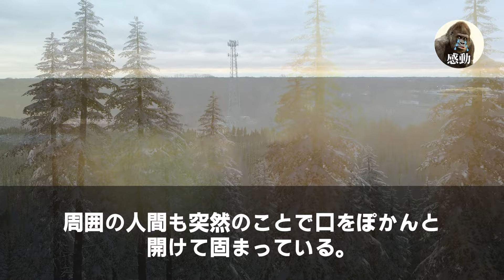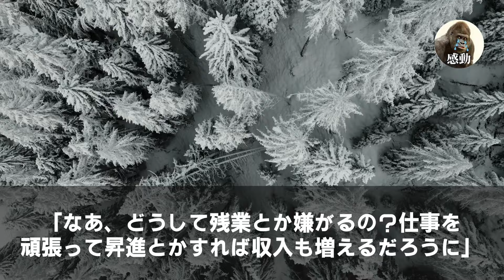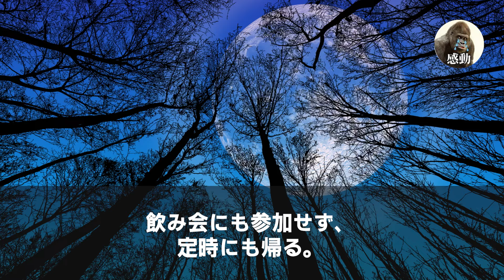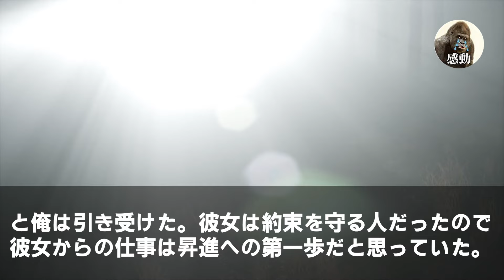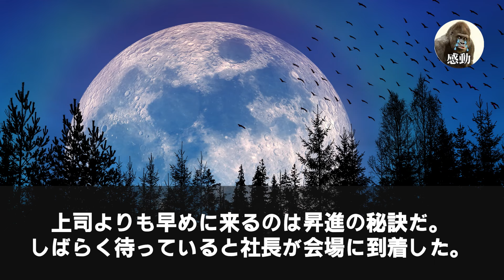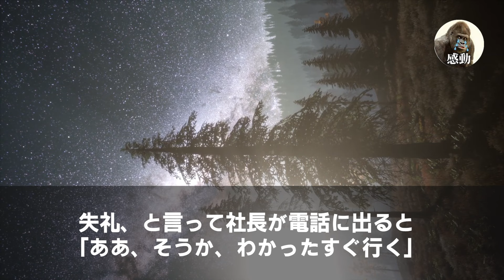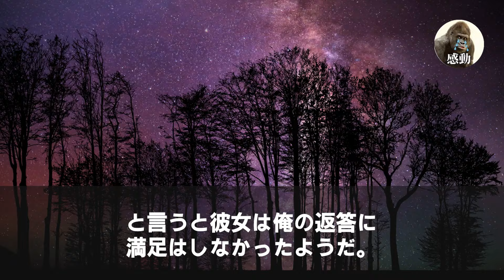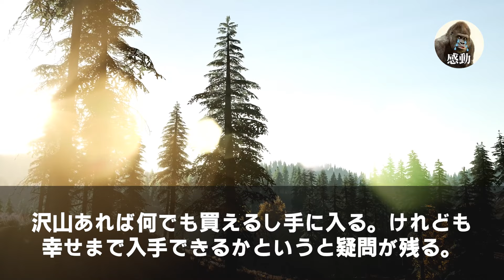【感動する話】いつも勝手に俺のゴルフクラブを使う課長「クラブ１本折れちゃったw下手クソは1本ぐらいなくても平気だろw」→俺「それ社長の明日使うクラブですよ」課長「は?」【スカッと泣ける話】